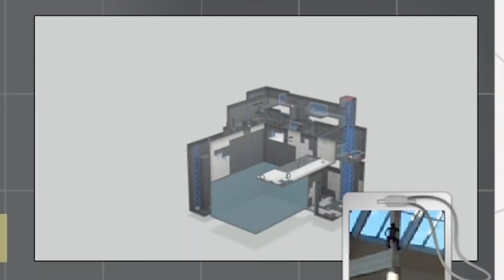Exploring y0_Tube's complex test chamber (Portal 2 Map Review)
check it out guys, a gaming video. in this one i figure out that just because something’s there, that doesn’t mean it should be